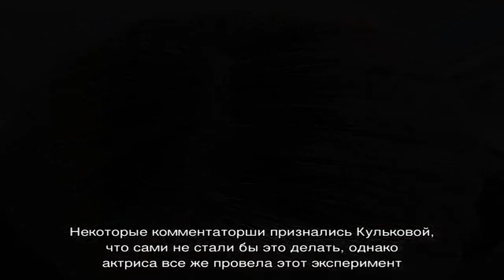Мария Куликова покрасила волосы сама: «Отросшие корни не выношу»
Многим звездам приходится самостоятельно красить волосы, пока салоны красоты не возвратились к своей работе. В их числе оказалась и актриса Мария Куликова. Знаменитая блондинка дала несколько советов своим поклонникам.